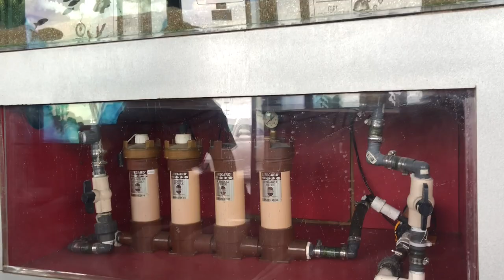La Vegas Fish Store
Took a trip to La Vegas with my wife and our friends. The Girls had a convention and the guys we when to check out fish stores, gamble, and Harley Davidson store